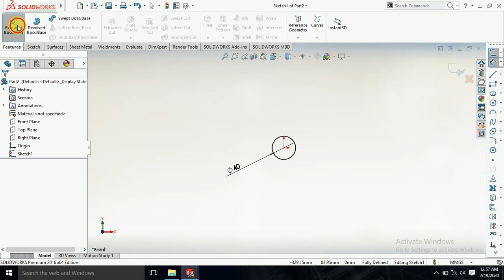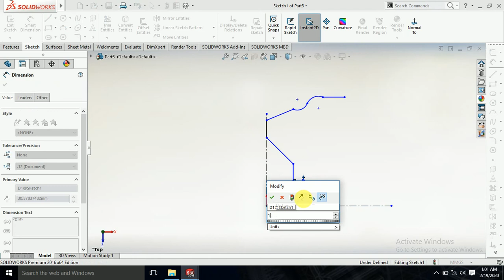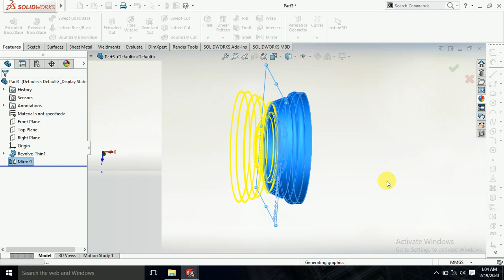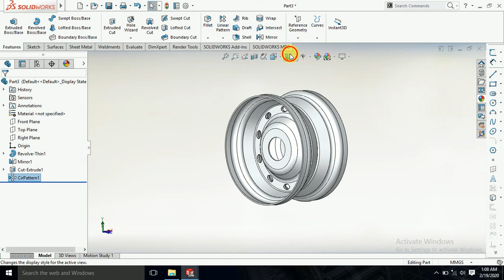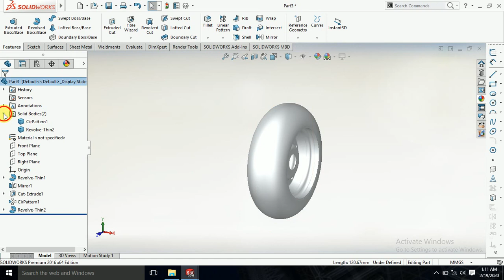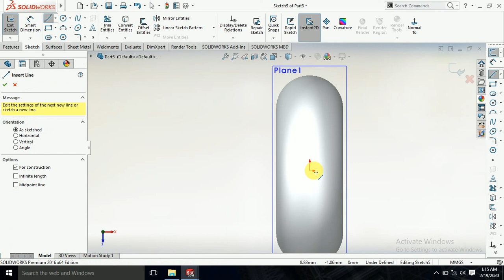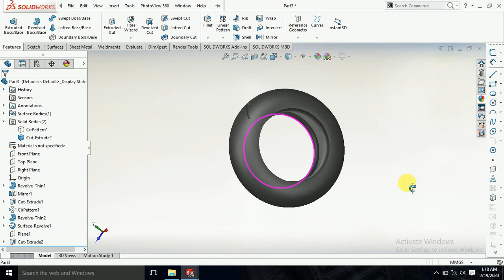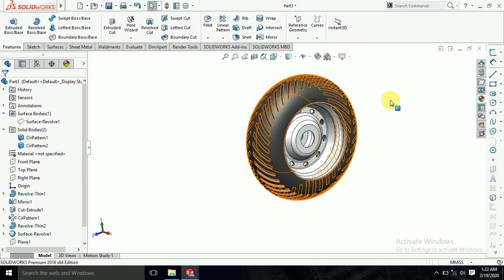Solidworks tutorials| Design and assembly of hand trolley in Solidworks part 2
In this tutorials I will show you how to design and assembly of hand trolley in Solidworks by using the weldments tools structure design etc ..Hope you will enjoyed the tutorials.. Thanks for the watching..